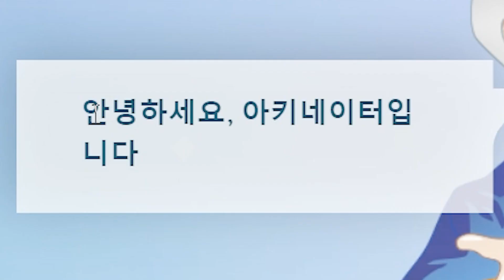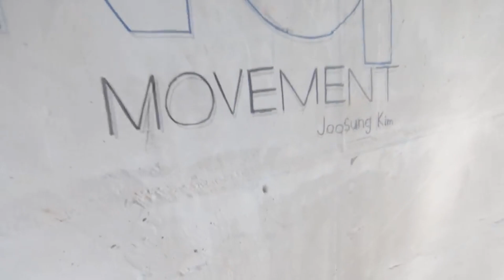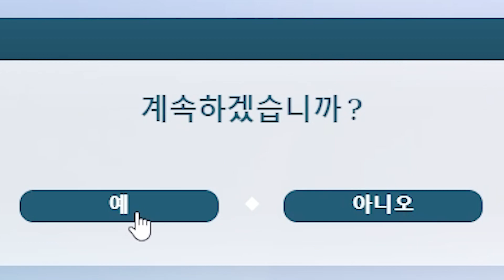아키네이터는 과연 파쿠르 선수 김주성을 알고 있을까?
아키네이터 저도 한번 해봤다용~🤸‍♂️

파쿠르 공연 | CF | 방송 | 매거진 | 수업 | 워크샵 문의

🤸‍♂️ With. @pkgkorea